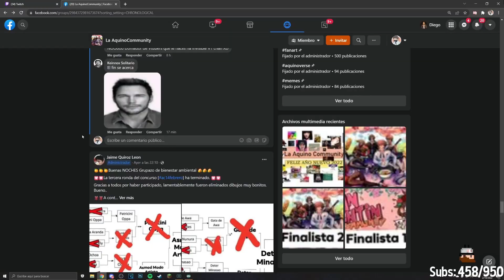EL FIN SE ACERCA